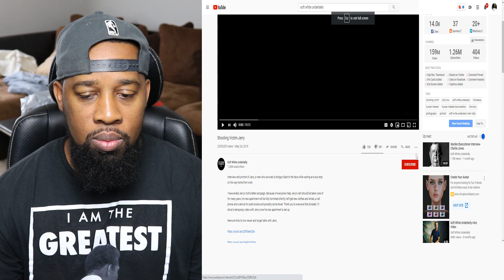Shooting Victim-Jerry (REACTION!!)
In a remarkable interview by Soft White Underbelly, Shooting Victim-Jerry is incredibly humbling!! PLEASE WATCH

Original Video:
Shooting Victim-Jerry